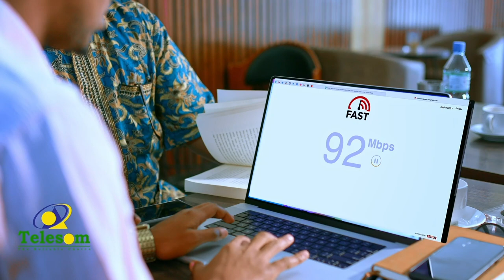"Xildhibaanada ka so baxay Burco ee Hargaysa jooga haka shaqeyaan horumarka dagmada "Mudane Khaalid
"Xildhibaanada ka so baxay Burco ee Hargaysa jooga  haka shaqeyaan horumarka dagmada, ceelka shidaalkana yaan la siyasadayn."
Mudane Khaalid